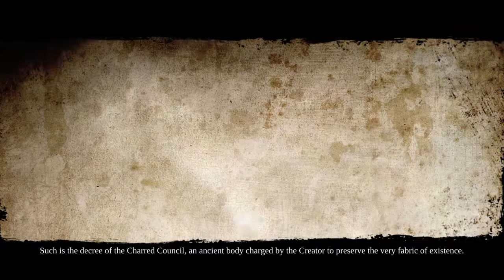Darksiders II Deathinitive Edition:#1